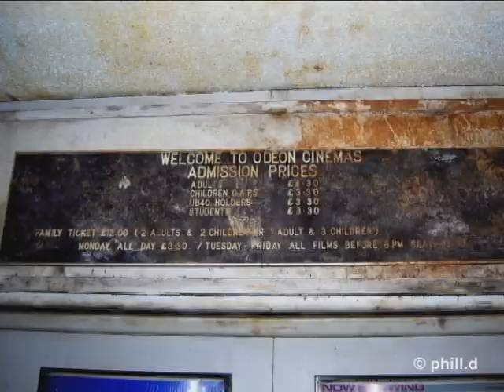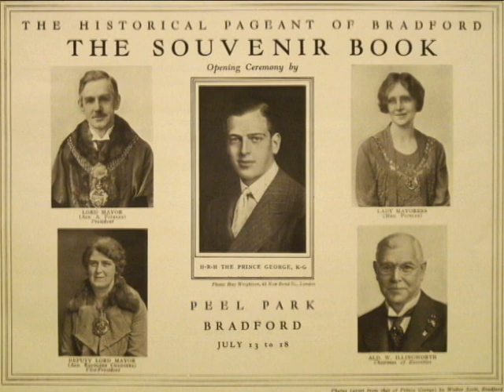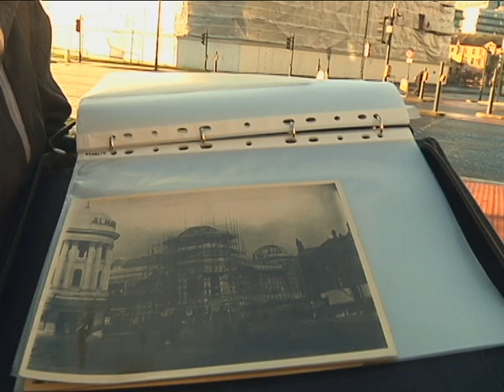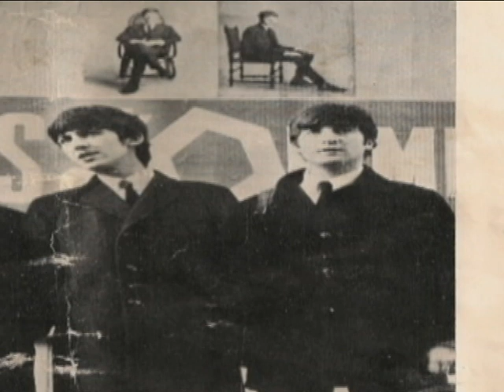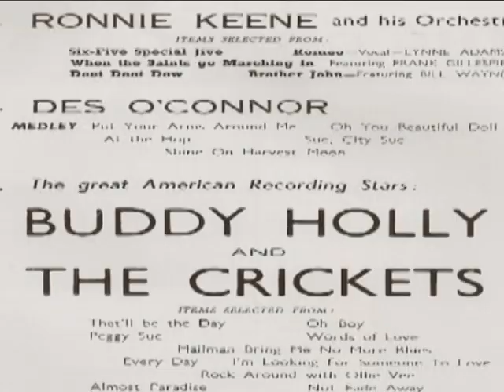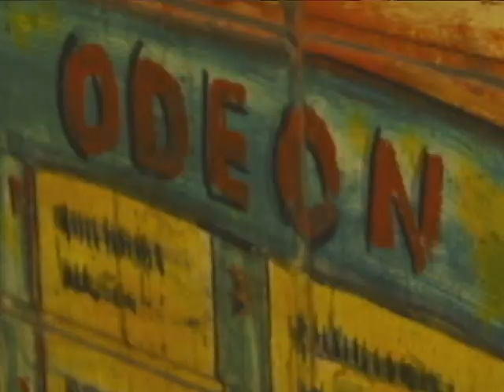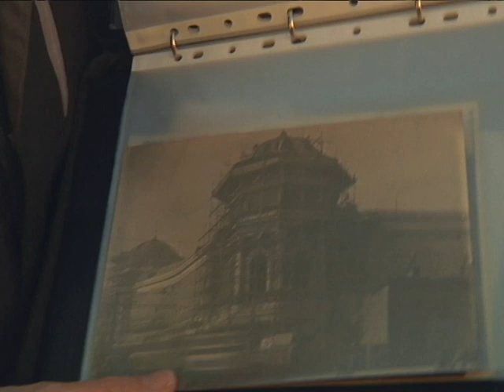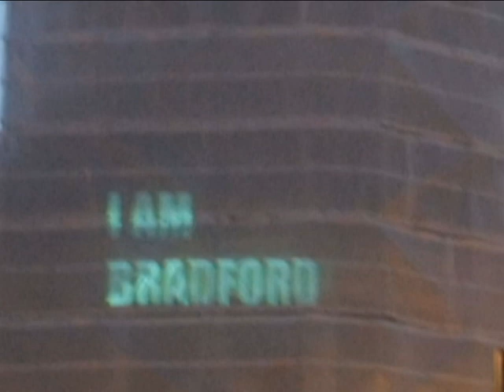Visualised Documentary - Bradford Odeon: Last of the Super Cinemas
This is the visualised version of the programme 'Bradford Odeon: Last of the Super Cinemas' that was broadcast on BCB 106.6 fm in Bradford.

It contains video, pictures, and animations, produced and collated specially for this project by Peter Crowther.

This video is available with subtitles. Click the button at the bottom of the screen and select 'English' to enable them.

To listen to BCB Radio live and to find out more head